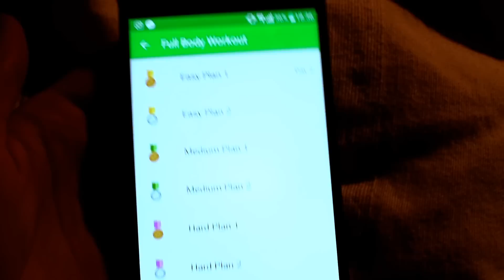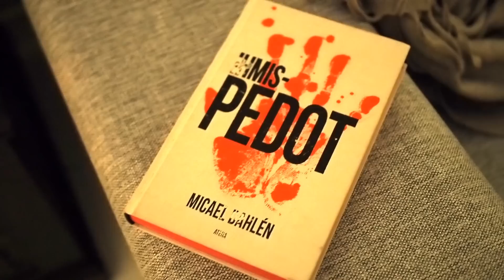PULKKAILUA JA SPEED PAINTINGIA | PERHEVLOGI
Talvinen lauantai lapsiperheen arjessa ♥